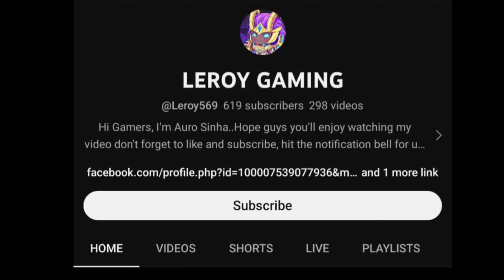ALPHA IMPOSSIBLE EPIC COMEBACK | INTENSE COMEBACK🔥BEST BUILD 2023!!! ( Try this Build )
Player              : Legacy
Hero Ranking : INDIA NO 25 ALPHA
Squad              : Solo player
Emblem           : Custom Assassin Emblem ( Adaptive penetration, Adaptive attack, Movement speed)
Build                 : Tough Boots, hunter strike, Bloodlust axe, Antique cuirass, Radiant Armor, Immortality.